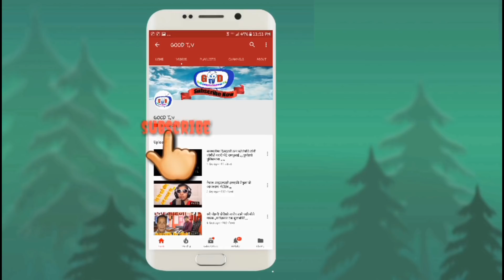नेपाली पहिलो करोड बिजेता राजिबले खोले हट सिटको अनुभव|प्रश्न सजिलो पर्या हो?दिए यस्तो जबाफ!GOOD TV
1.good tv
2.program G talk with @ ganga
3.camera and edit.@ dinesh amatya
4.VJ.@ ganga lama

साथै तपाइले